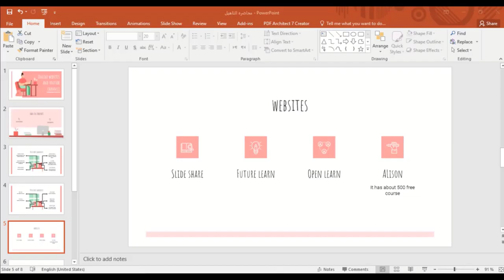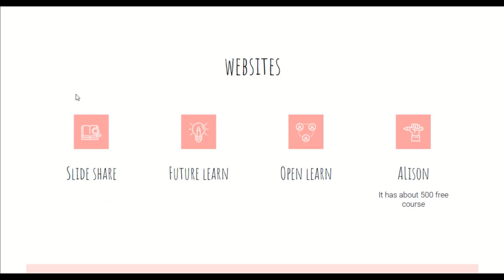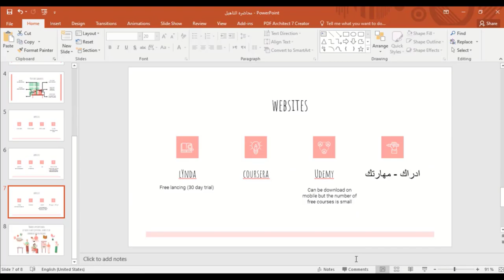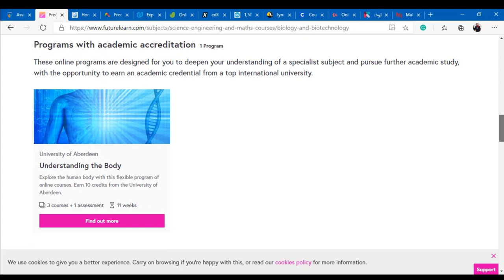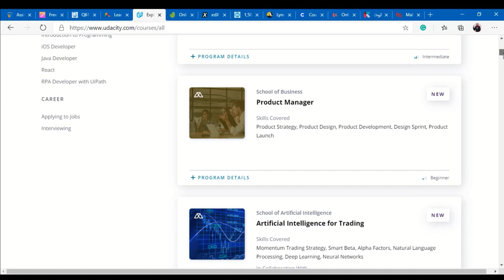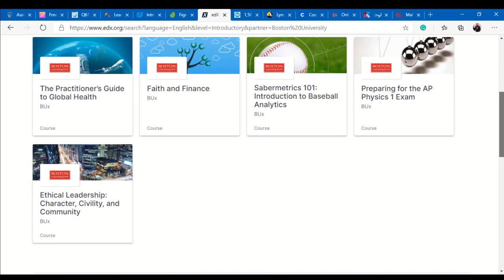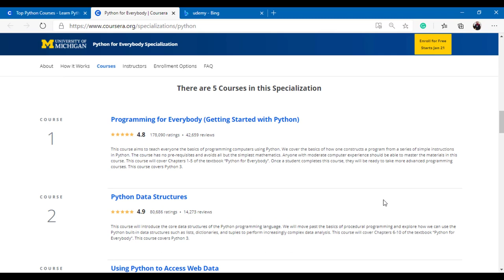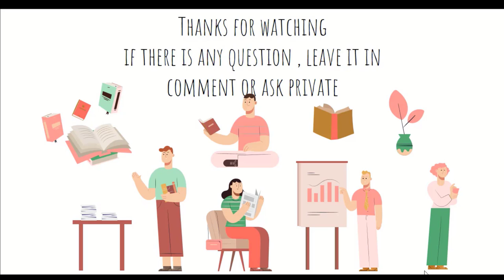Lecture 3: part 2b: Websites for softskills - Omnia Alaa Eldin Abdelazim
المحاضرة الثالثة بورشة عمل أساسيات البحث العلمي ورفع قدرات الباحثين
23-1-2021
أمنية علاء الدين عبد العظيم
طالبة بالفرقة الثالثة ببرنامج البيوتكنولوجي - كلية العلوم - جامعة القاهرة